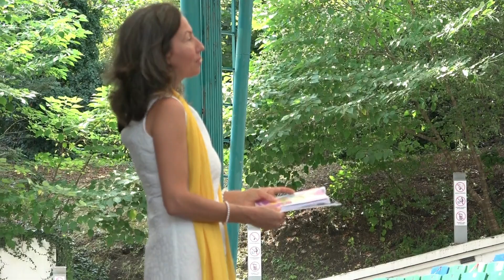Божествено Просветление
Светлина, Лекота и безгранична Любов се усетиха от всички над 1000 присъстващи в Летния театър на Бургас, където на 28 август се състоя беседата „Божествено Просветление“ с Георги Изворски и Силвина Бел Илали!

Вдъхновяващата среща на брега на морето беше повод да се представи и най-новата книга на Георги „Златните Завети“, даваща 610 мъдри постулати за Любовта, Живота и Щастието на човека. Сама по себе си тази книга е безценна, защото носи винаги най-точното и синхронично Послание, даващо насока и Посока на всеки, който я разгърне, както за живота му въобще, така и за конкретния ден и момент.

Словото на Георги Изворски на беседата бе вдъхновяващо, мощно, взривяващо стереотипи и проправящо Нова Светла Посока в мисленето и Нови Модели на Живот. Георги разказа приказки, тълкува важни пасажи от Новия завет, касаещи днешното време, сподели лични истории, тълкува Пасажи от „Заветите“. На финала той даде и изключителната Формула на Спасението.

Силвина Бел Илали  предаде проникновено, точно и есенциално знание за степените на Одухотворяване и израстване на съзнанието. Какво означава да си пробуден, просветен, посветен, просветлен, праведен човек, съвършен, светия? Какво точно се случва на тези фази на израстване?  Какво точно е Новораждането? Какво точно е Божественото Просветление, как протича, при кого?

Всяка дума в тази беседа беше дълбока, неслучайна и изпълнена със съдържание, което със сигурност трябва да се чуе отново и отново, за да се осмисли, осъзнае и приложи на практика.

Последваха въпросите от публиката на най-различни теми – от възрастта на душата до тракийските традиции и кармата или вселяването на Великите Духове на земята.
След официалната част на беседата имаше време за кратки лични срещи и въпроси към Георги и Силвина, които продължиха до късния следобед на деня и заредиха всеки един, докоснал се до Словото с Надежда, Радост и Енергия за живот в името на Доброто.

Просветлете умовете, сърцата и живота си с тази беседа, скъпи приятели, слушайки я, попивайки я, осъзнавайки я. Тя може да ви донесе само Любов, Подкрепа и Светлина!